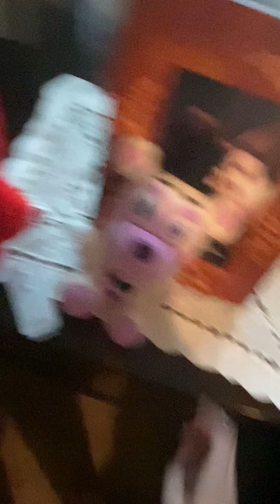Fall guys Plush 3 Rounds.